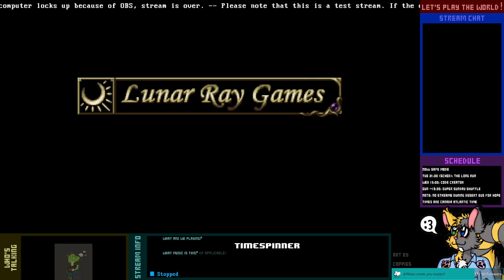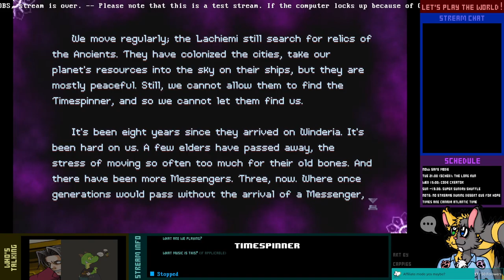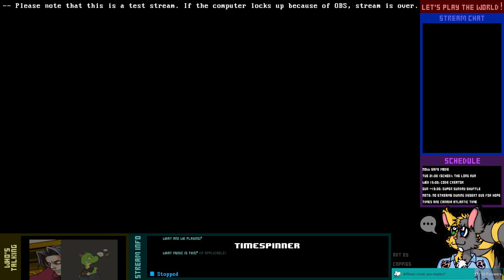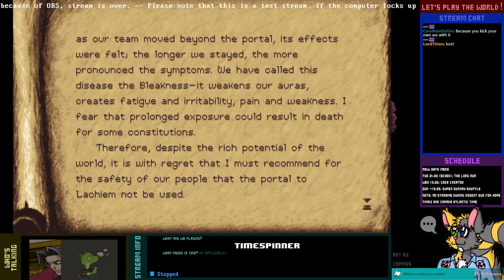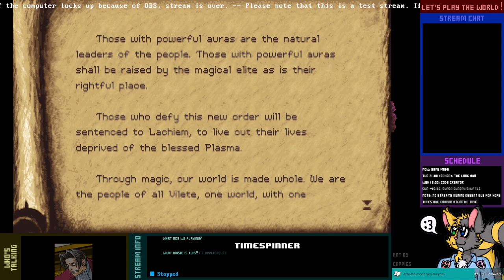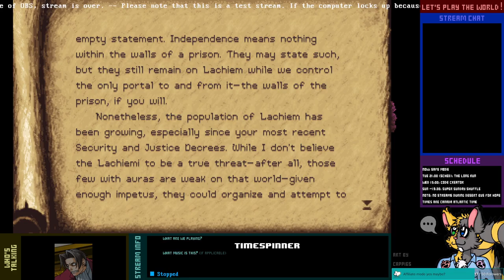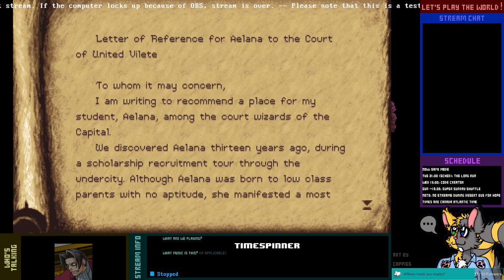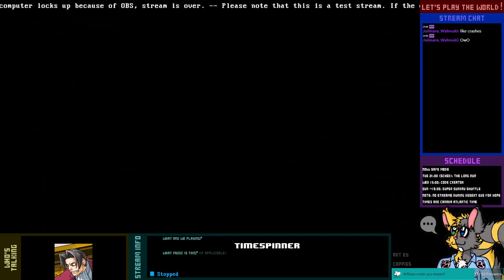Let's Play Live! - Timespinner - 1-1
I've been gifted Timespinner recently, mostly as it's one of the eight games supported by Archipelago Multiworld, and I wanted to do a vanilla run of it before doing it for said multiworld.

At the same time, I wanted to do a stress test stream to see if the OBS crashing issue was resolved. Good news; I think it is!